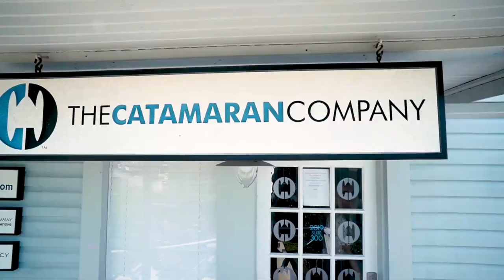A Message From The President of The Catamaran Company.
The Catamaran Company has deployed a series of actions as our comprehensive, corporate response to the challenges presented by COVID 19. We will be showing you many of these actions on video.

In this third Public Service Announcement, Hugh Murray, the President of The Catamaran Company, explains to us how things were operating before the pandemic as well as his plan of action moving forward. The health and safety of his employees and clients are his top concern so he is setting plans in place for the very foreseeable future. Our brokers are ready to share their expertise with our customers. We have beautiful catamarans at our docks and South Florida is starting to re-open. There are plenty of opportunities.